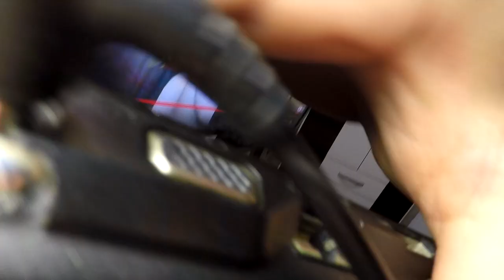CONECTOR DC JACK ESTRAGADO NOTEBOOK REPARO PROCEDIMENTO